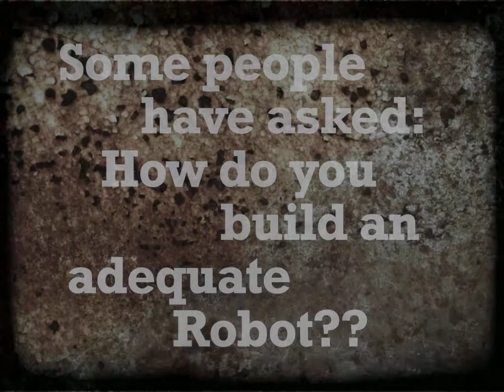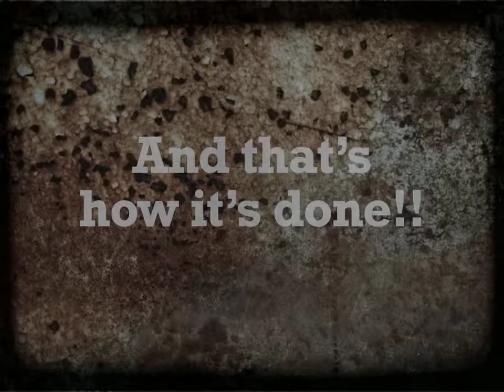Build a Robo